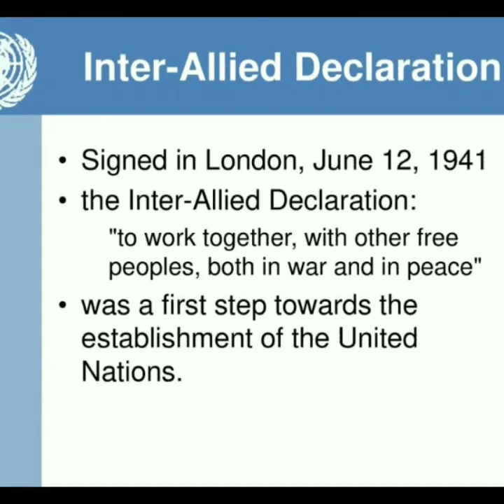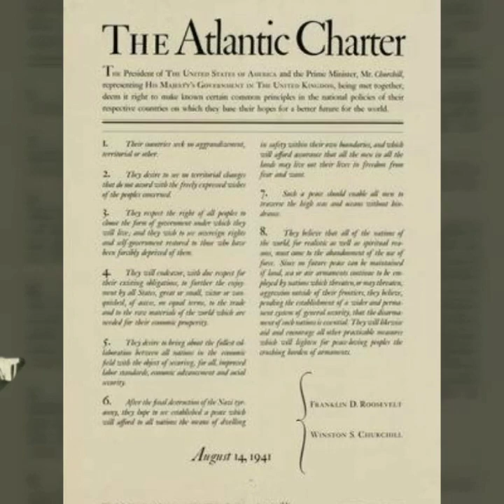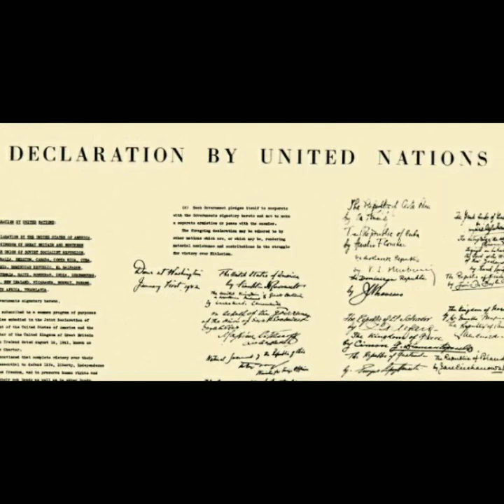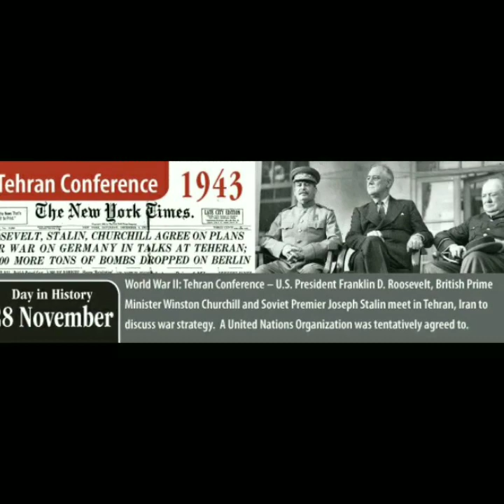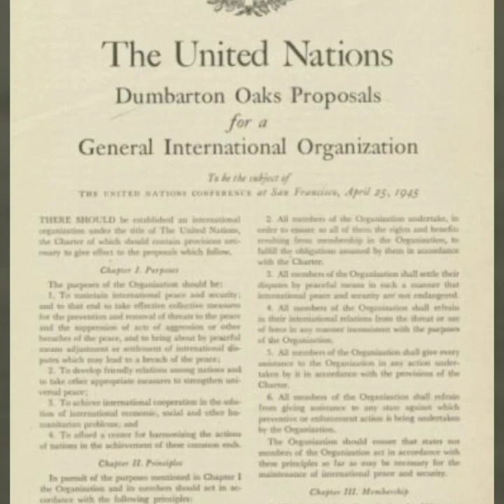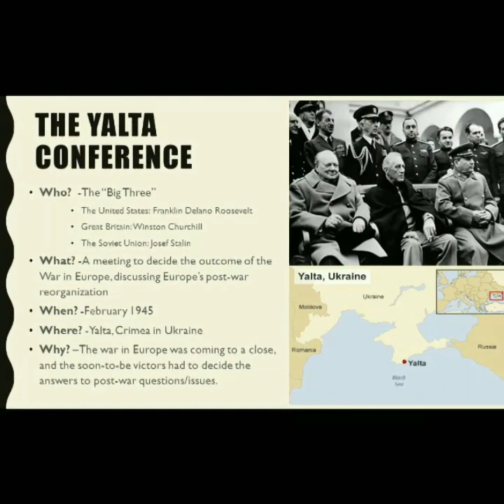Pawl Ropui Leh Thiltithei" UNO" Lo Din Chhuah Dan.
Source:UNITED NATION(F. Ramdinpuia)